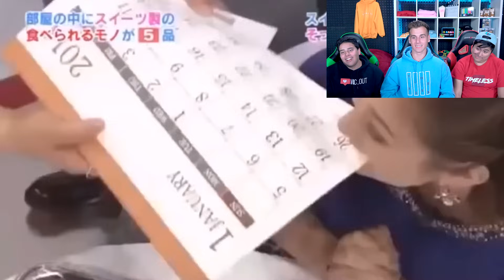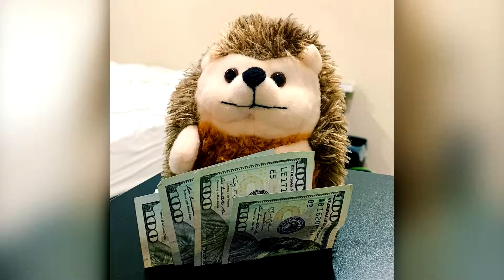WEIRDEST Japanese Game Shows That Should NOT Exist..